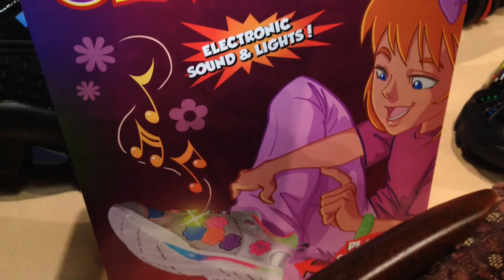CES 2015: Kids can play a game on their Skechers Game Kicks shoes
The Skechers Game Kicks sneakers, available in sizes for kids, come with an electronic memory game embedded on the side.